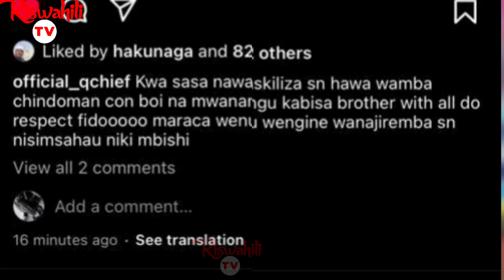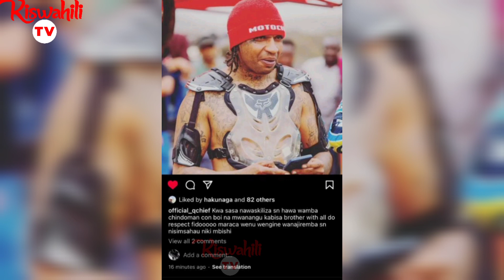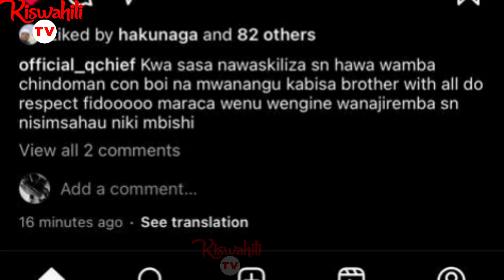Q CHIEF AWATOLEA UVIVU WASANII WA HIP HOP AMTAJA CHINDOMAN,NIKKIMBISHI,CONBOI NA FIDOVATO ASEMA HAYA